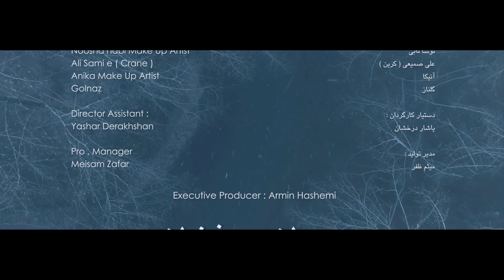Amir Farjam - Khiale Tu OFFICIAL VIDEO HD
artist: AMIR FARJAM
song: KHIALE TU
lyrics: ALI REZAEI
arrangement: ARASH AZAD
label: AVANG MUSIC
executive producer: ARMIN HASHEMI
director: PEYMAN DERAKHSHAN